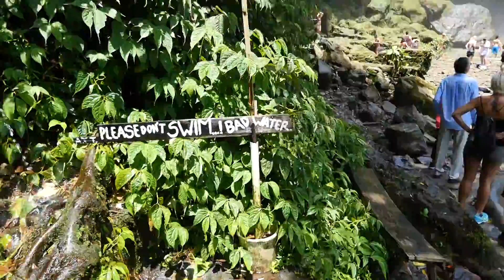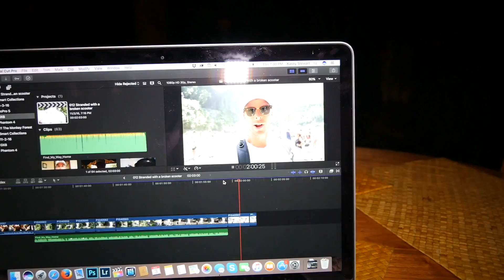Stranded with a broken scooter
I am traveling around the world posting a video a day.

Made using:
Panasonic GX8
Rode VideoMicro Mic
Phantom 4
GoPro 5